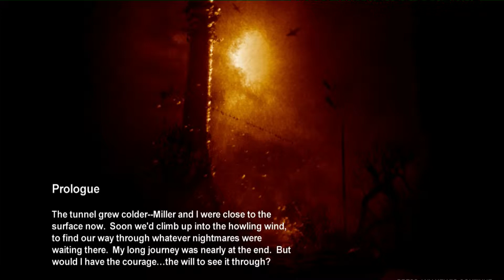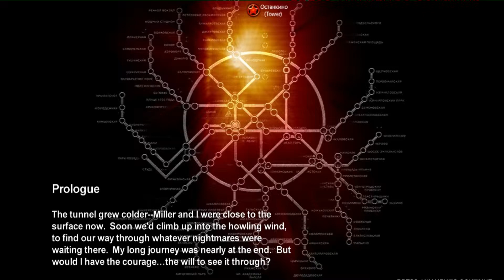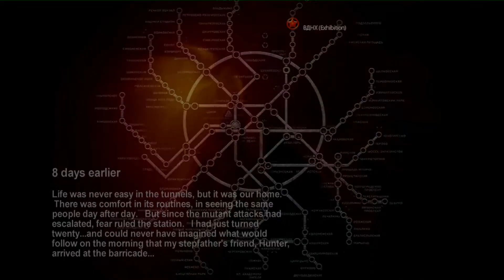METRO 2033 #001: Prolog | Let's Play Metro 2033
• kommentiertes Gameplay von DieFinial

• Metro 2033 - der Endzeit Shooter mit seinen russischen Wurzeln. Dir gefällt das Spiel? Dann unterstütz doch die Entwickler und hol es dir ebenfalls

•Günstig Games kaufen bei G2A.com: goo.gl/nq2EZu